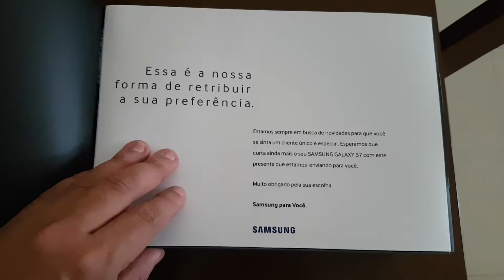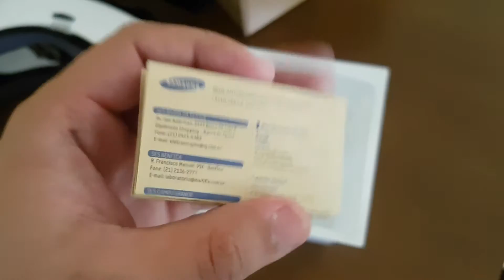Unboxing Samsung Gear VR